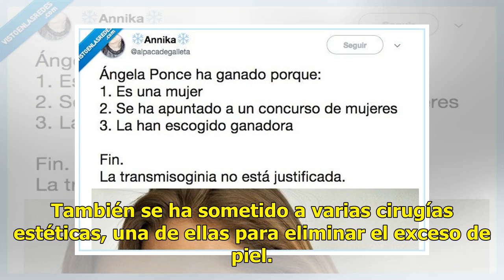El cambio físico del supuesto novio de Miss España, Ángela Ponce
Las redes ya no sólo están hablando de Ángela Ponce, participante transgénero en Miss Universo, sino que ahora los focos se dirigen a Gabriel Rodríguez, el actor que supuestamente es su pareja sentimental. FOTO: Tomada de La Prensa de Honduras. AdChoicesADVERTISINGinRead invented by Teads Rodríguez,...